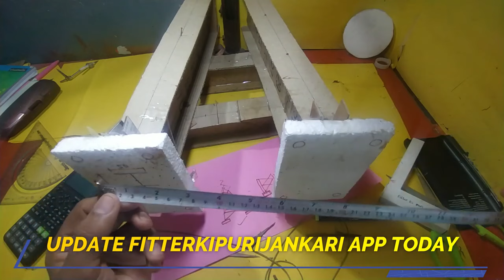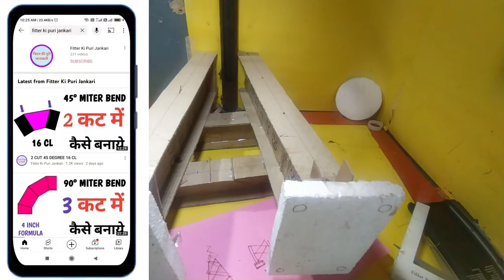trestle column ka base fitup